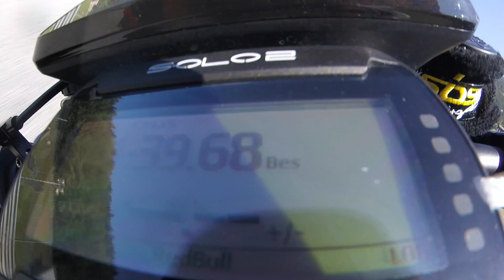Onboard KTM 1290 Superduke R 3.0 / Redbull Ring / 2021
Bike:                        KTM 1290 Superduke R 3.0 2020
Rider:                      Andi Burgschachner

Onboard Redbullring / Spielberg
1000PS
Bridgestone tyres
Bestzeit 1:38,9

Parts:
* KTM
* KTM Braumandl
* Austin Racing
* Bridgestone
* Racebolt UK
* Racefoxx
* Parts4riders
* Bikergarage
* DCC Design
* Magura
* Materya
* Motomaster
* Bikestyle
* ETC Trefflich
* Evotechparts
* Federleicht Performance
* Strauss Parts